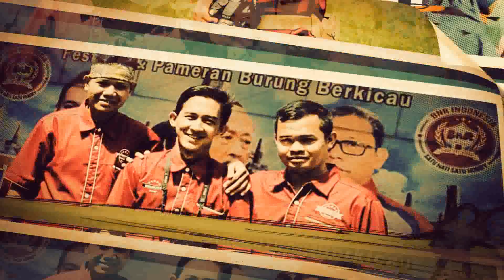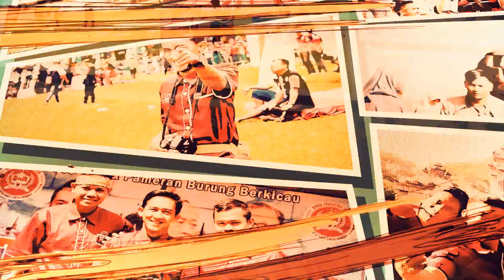WASPADA!! VIRUS TRUCUKAN Melanda Gantangan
Seiring berjalannya waktu, dunia perlombaan semakin unik dan menarik. Salah satunya burung TRUCUKAN yang akhir-akhir ini semakin ramai dibicarakan, selain harganya murah, tapi nilai jualnya lumayan tinggi juga. Oleh karena itu, penghobi bisa menyalurkan hobi dan mungkin bisa jadi HOKI saat burungnya bagus dan ditawar JUTAAN. Kali ini aaDUKI membuat VLOG mencari burung TRUCUKAN dipasar karena terkontaminasi VIRUS TRUCUKAN yang melanda GANTANGAN.